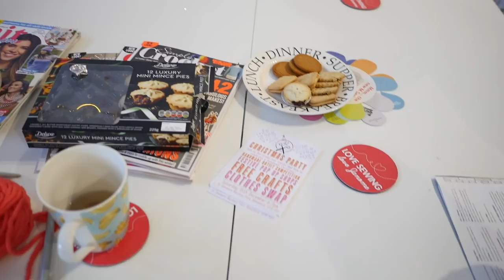Sewing Vlog Week - Sewing School Life - A crazy week.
I messed this weeks vlog up a little bit. But I hope you like it anyway.